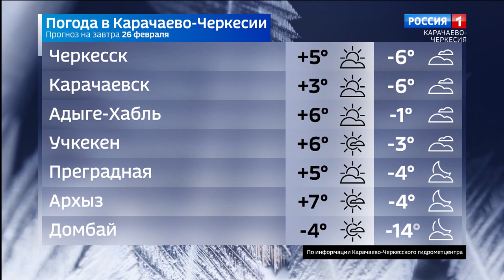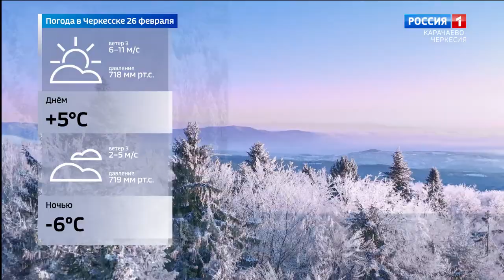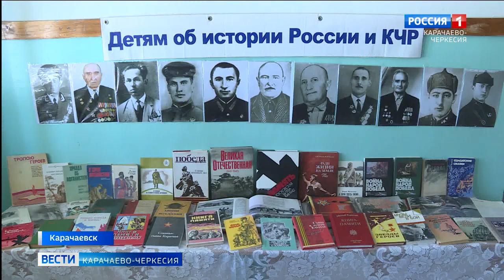Вести Карачаево-Черкесия 25.02.2021